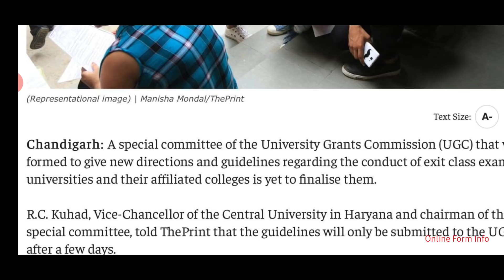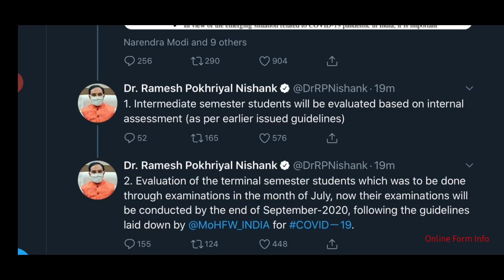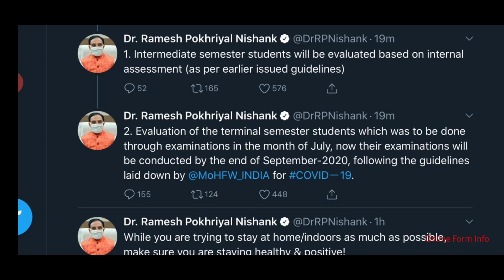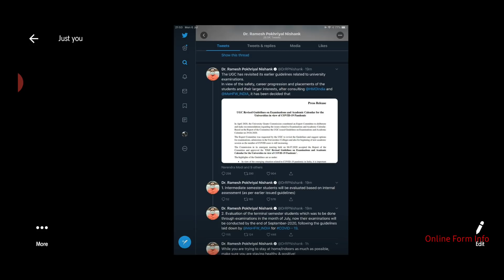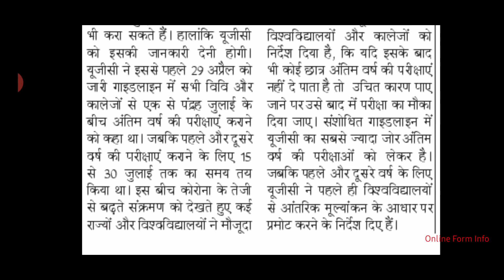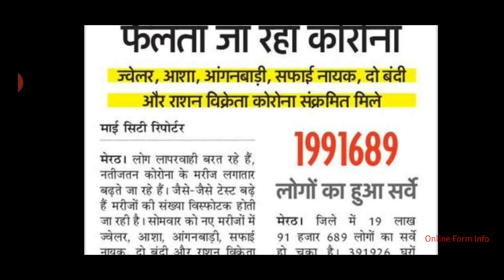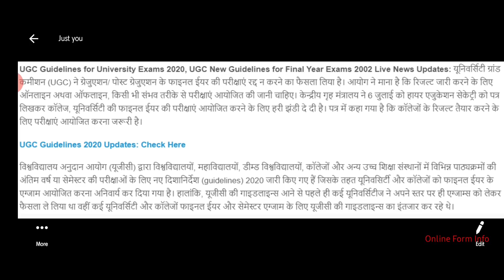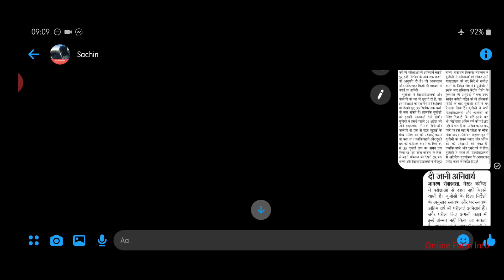UGC Guidelines 2020 | Decision on Examination (Official)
अपने कुछ सोशल अकाउंट्स के लिंक दे रहा हूं उन सभी पर मुझे फॉलो कर लेना। हम लोग हर सोशल अकाउंट को एक यूनिक तरीके से प्रयोग करेंगे।

(Link of our all Official Social Accounts)
About : meri hamesha se koshish rehti hai ki aapko koi bhi doubt ho to main jitna jaldi ho sake usse clear kar pauu. ek chhote se cafe pe form bharte 5 saal se jyada ho gaye mujhe abb harr time phone, ipad, laptop ki aadat si ho gayi hai. koi bhi question ho mere kaam se related kisi bhi video ke neeche comment karein aapko uska jawab zaroor milega.